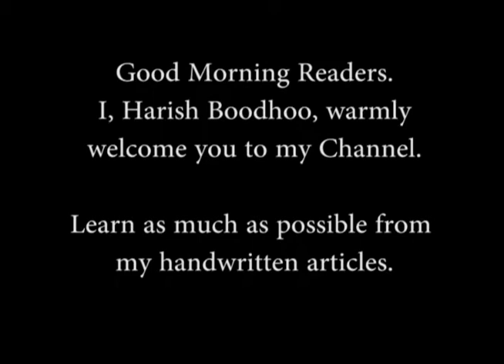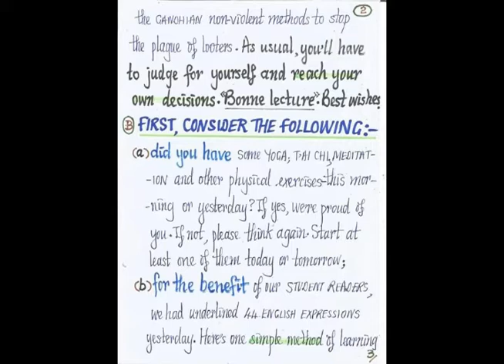Big money is the route to political success.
In this article:
Little is done to reduce Corruption.
The competition is intense and fierce, to make as much quick and easy money as possible, in the world of politics.
The plague of money laundering, under each and every Prime Minister, has now reached shocking and pandemic proportions.